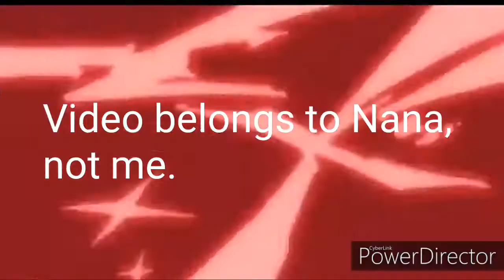MGT School || Episode 15 - Nana's Petition || Gacha Roleplay